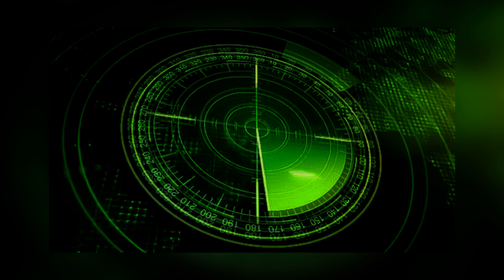𐋅𐌀𐌍𐌍𐌀𐋅_ Aircraft and Submarines_ Willis J.ABBOT #1863 Non-fiction_ War & Military_ Audiobook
Aircraft and Submarines
Willis J. Abbot (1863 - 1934)

"Aircraft and Submarines" is a history of the development of these forms of transportation and their ultimate use in warfare. Also a brief history of submarine use in commercial applications. A thoroughly enjoyable piece for anyone interested in the detailed development of these modes of transportation. Summary by William Tomcho

Genre(s): *Non-fiction, War & Military

ℌ𝔞𝔫𝔫𝔞𝔥